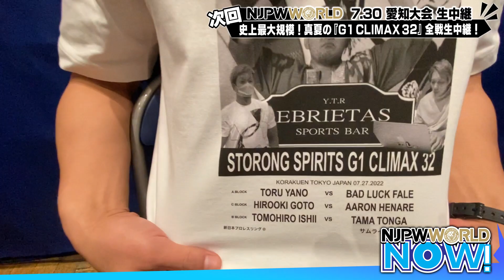『G1 CLIMAX 32』後楽園大会2連戦の2日目をYOH＆元井が解説❗️【NJPWWORLD NOW!】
メインはBブロック公式戦として、石井智宏（0勝2敗）とタマ・トンガ（1勝0敗）が激突。両者の対戦成績はタマ・トンガの2戦2勝。3年前の「G1 CLIMAX」以来のシングル対決になるが、この試合を制するのはどちらだ⁉️

■新日本プロレスワールド 生中継情報‼️
▽『G1 CLIMAX 32』　全20大会生中継‼️
2022年7月30日(土) 17:00開始　愛知・愛知県体育館（ドルフィンズアリーナ）
2022年7月31日(日) 16:00開始　愛知・愛知県体育館（ドルフィンズアリーナ）
2022年8月2日(火) 18:30開始　静岡・浜松アリーナ
2022年8月5日(金) 19:00開始　愛媛・アイテムえひめ
2022年8月6日(土) 17:00開始　大阪・大阪府立体育会館（エディオンアリーナ大阪）
2022年8月7日(日) 14:00開始　大阪・大阪府立体育会館（エディオンアリーナ大阪）
2022年8月9日(火) 18:30開始　広島・広島サンプラザホール
2022年8月10日(水) 18:30開始　広島・広島サンプラザホール
2022年8月13日(土) 18:00開始　東京・町田市立総合体育館
2022年8月14日(日) 15:00開始　長野・ホワイトリング（長野市真島総合スポーツアリーナ）
2022年8月16日(火) 18:00開始　東京・日本武道館
2022年8月17日(水) 18:00開始　東京・日本武道館
2022年8月18日(木) 18:00開始　東京・日本武道館

■新日本プロレスワールド で好評配信中‼️
▽『G1 CLIMAX 32』
2022年7月16日(土) 北海道・北海道立総合体育センター 北海きたえーる【無料配信】
2022年7月17日(日) 北海道・北海道立総合体育センター 北海きたえーる【無料配信】
2022年7月20日(水) 宮城・ゼビオアリーナ仙台
2022年7月23日(土) 東京・大田区総合体育館
2022年7月24日(日) 東京・大田区総合体育館
2022年7月26日(火) 東京・後楽園ホール
2022年7月27日(水) 東京・後楽園ホール

新日本プロレス観るなら「新日本プロレスワールド」で❗️